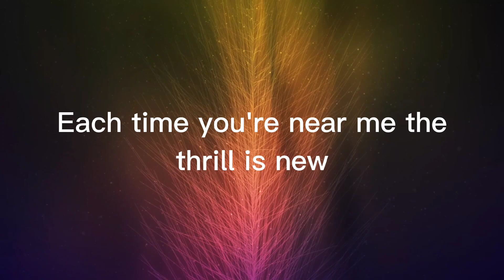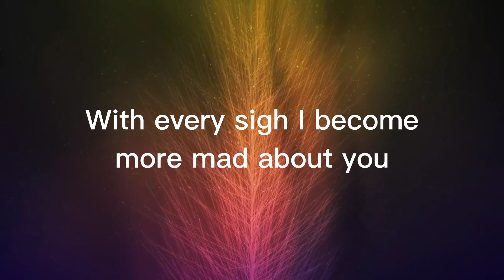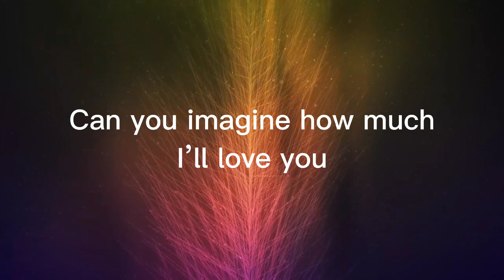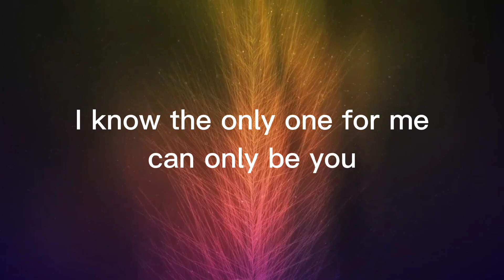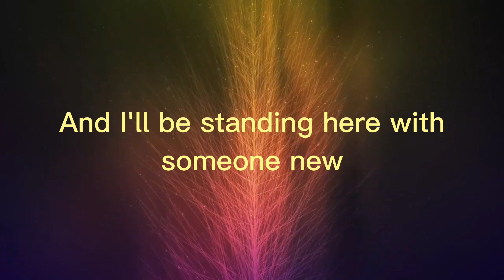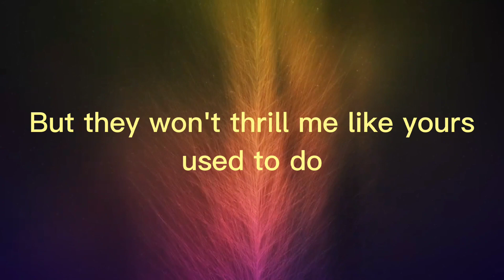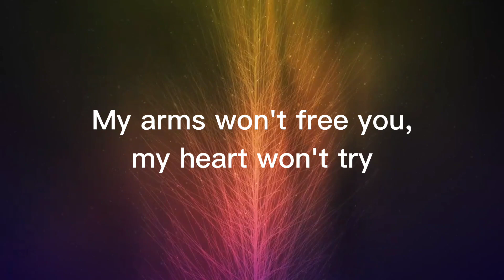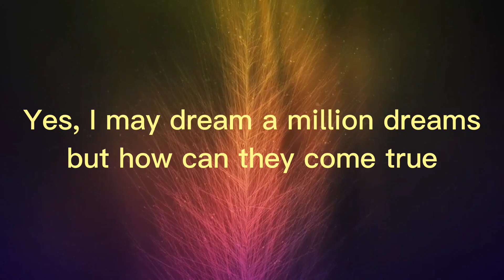The More I See You / There Will Never Be Another You (Instrumental - Karaoke) | Michael Feinstein